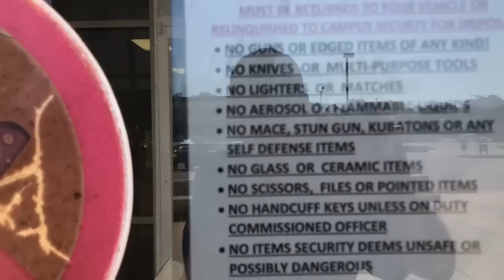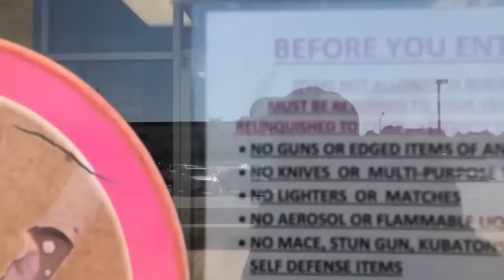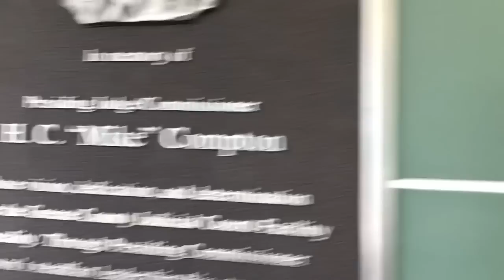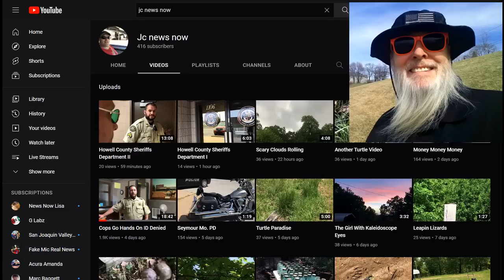Frauditor Jailbird Jimmy Trespassed From Court House!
The lad wants to educate the townspeople, but he never finished high school. Stupid is as stupid does...enjoy!